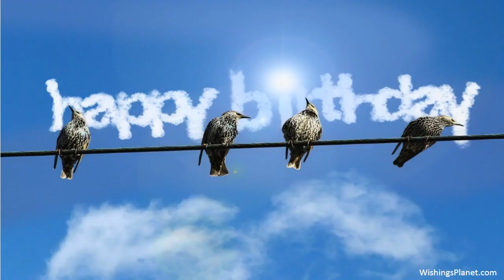Happy Birthday to Diane